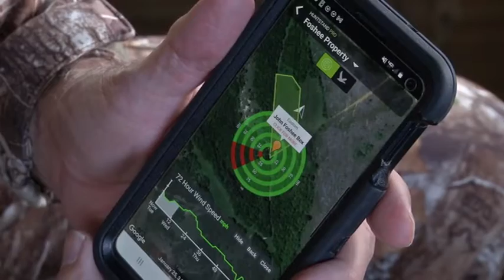Ben Brewbaker's First Buck in Alabama with the Buckmaster himself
Jackie and Chris take Ben Brewbaker to John Foshee's place on the quest to get Ben on his first buck. Ben stayed patient and waited it out for a beautiful Alabama eight-point that came out right before dark!

Congratulations Ben and great shot!